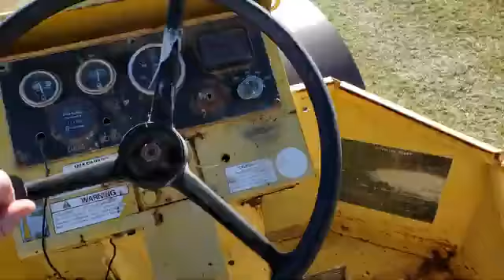1/3 Inspection of Used Sakai SV500D Vibration Roller - Dawood Ahmed & Co.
3rd Video of Sakai SV500D Vibration Roller from Dawood Ahmed & Co